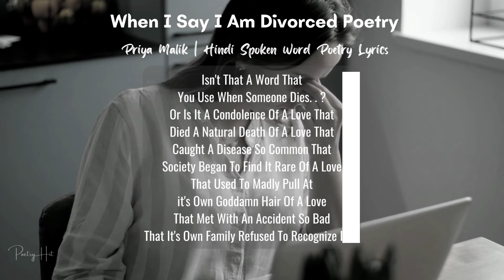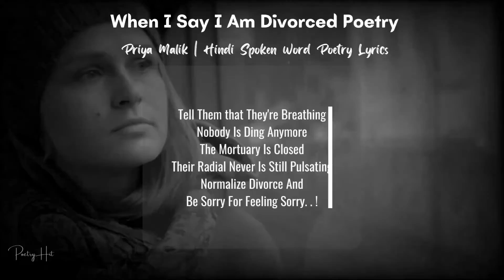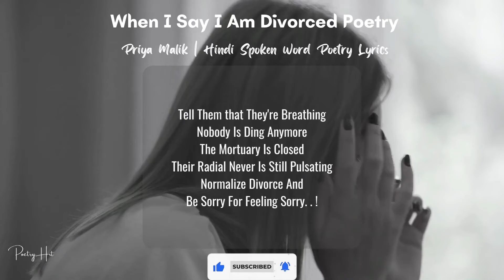When I Say I Am Divorced Poetry | Priya Malik | English Spoken Word Poetry | PoetryHit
➥ Video Highlight :
🌸Priya Malik Poetry
🌸Spoken Word Poetry Lyrics
🌸Priya Malik Poetry Lyrics
🌸Audio Poetry
🌸Priya Malik Poetry Lyrics In English
🌸English Poetry

Original Poetry Credit:
Poetry Title: When I Say I Am Divorced
Artist's Voice: Priya Malik
Written: Priya Malik
Label: Spill Poetry

Hit Likes...

*The Original Copyright(s) is (are) Solely Owned By The Original-Artist(s)/Record-Label(s).